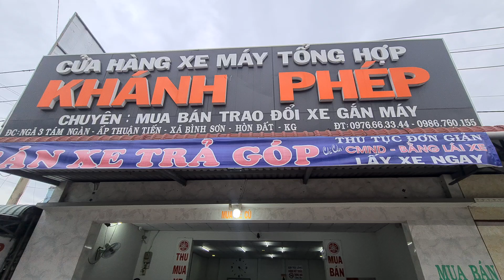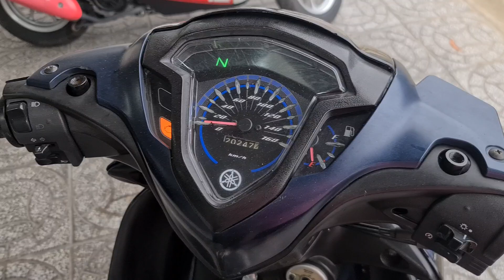Juputer Fi 2015